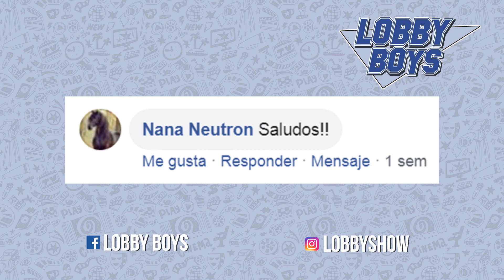TeamLobby | Tuti Fruti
Nos juntamos para jugar con nuestras películas y series favoritas.
¿Quién será el ganador del Lobby Tuti Fruti?

Las categorías son:
Actriz
Actor
Director
Película
Serie
Personaje

Casa Lobby:
Grecia Galván: